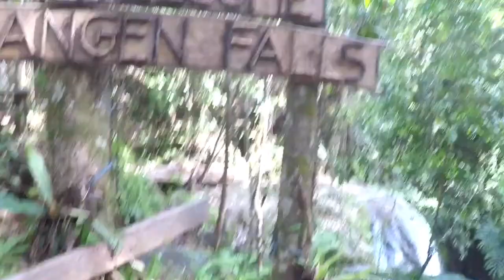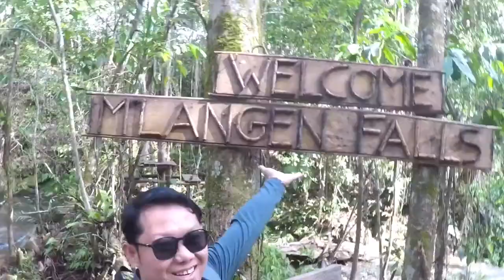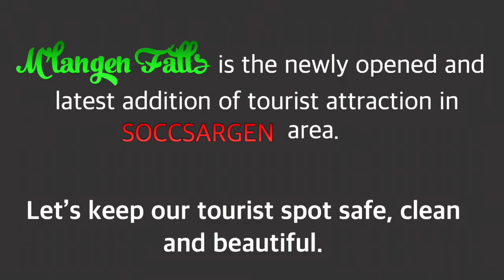The Paradise in Sarangani Maitum ( M’langen Falls ) | JOV Adventure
M’langen Falls is a newly opened and latest additional tourist attraction in SOCCSARGEN area. I am so happy to witness this beautiful nature in his area. So, let’s keep safe, clean and beautiful to our tourist spot.

What do you need to go in M’langen Falls :

✅ extra comfortable clothes and shoes
✅ Any camera to take the beautiful shot in this area
✅ Having your own/rent a car to avoid long trip and hassle
✅ Money to pay for the motorcycle Php20, Tour guidePhp200, Cottage rent Php200, and Entrance Php50/head